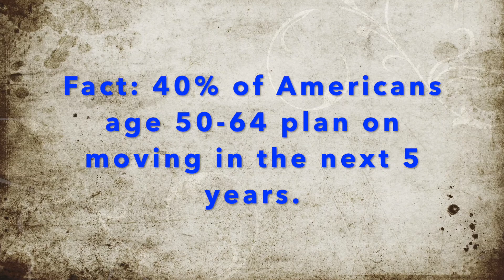Next Step Senior Seminar